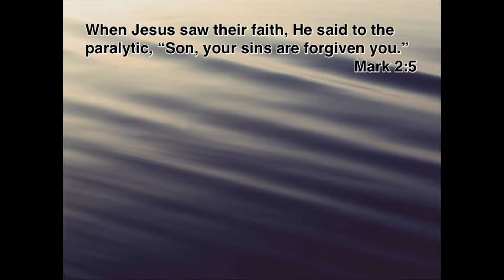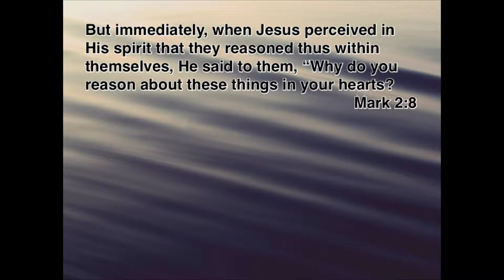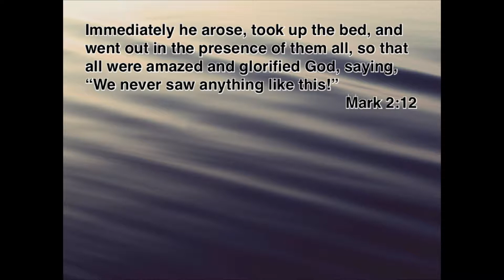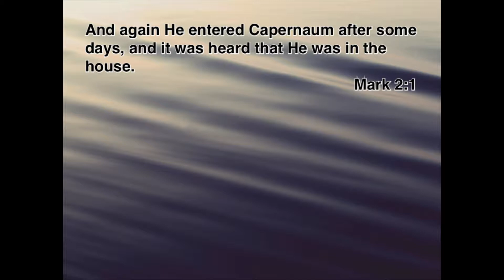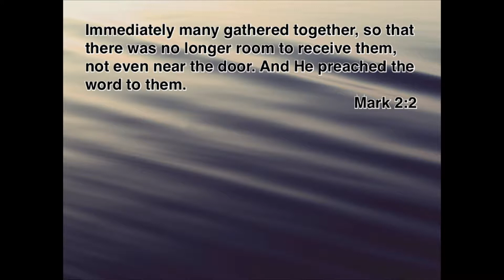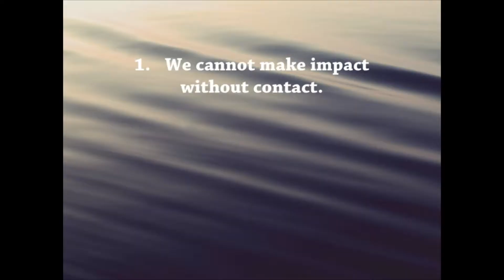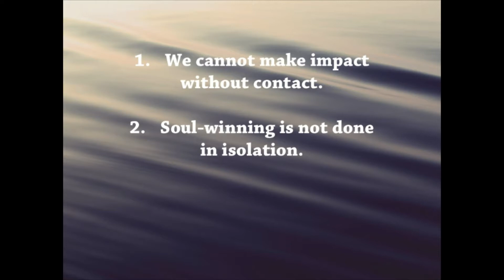4 Men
Worship Service June 2nd, 2018